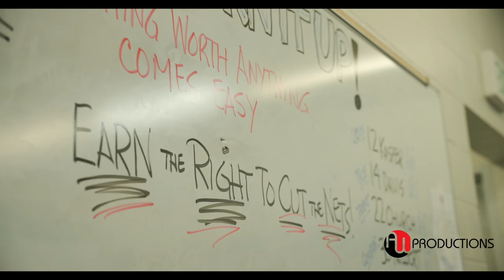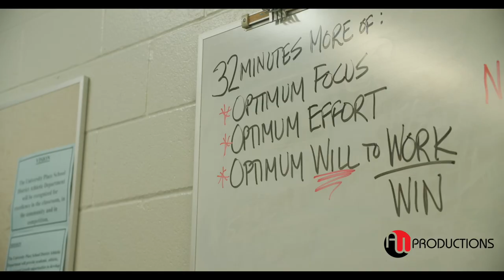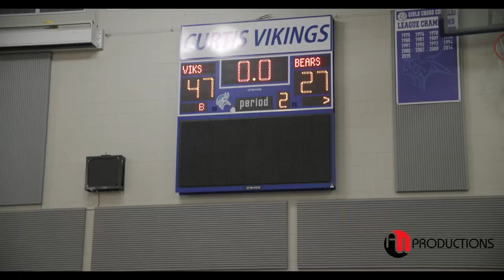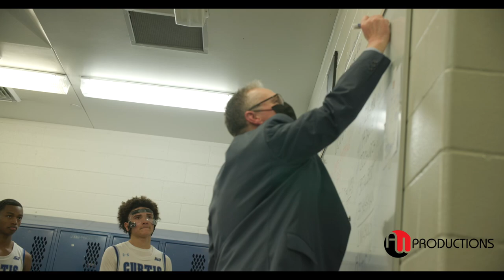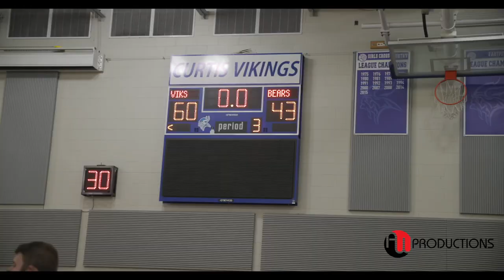Curtis VIKS "TURN IT UP" to WIN 4A District Championship vs. Tahoma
Curtis DOMINATED Tahoma (77-56) with Zoom Diallo leading the way 21pts.  This GAME was dedicated to Coach Will who passed away from Cancer.  Coach Kelly coached with Will for over 30plus years at Lincoln ABES and Curtis VIKS.

RIP Coach WILL - The Team dedicated the Game to You!

Curtis HS:

#1 Tyce Paulsen -17pts
#2 Gabe Maretin -3pts
#5 Zoom Diallo - 21pts
#12 Cinque Maxwell - 19pts
#20 Trent Williams - 11pts
#23 Xavier Ahrens
#32 Devin Whitten - 3pts
#40 Isaac Bacon - 3pts

Tahoma HS: (No Stats)